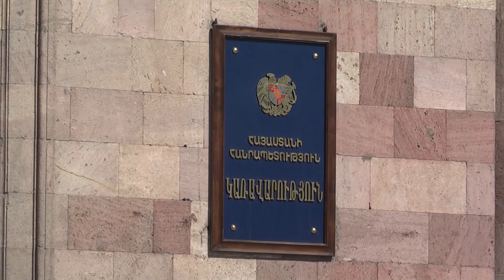Նախագահի հարցազրույցը Ռ-Էվոլյուցիա հաղորդաշարին